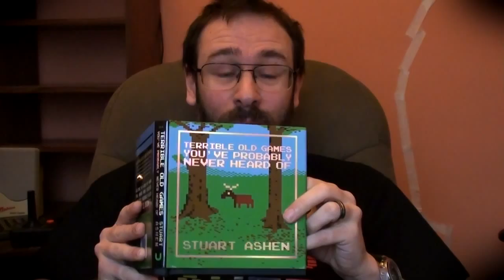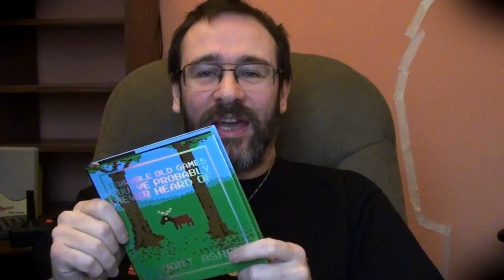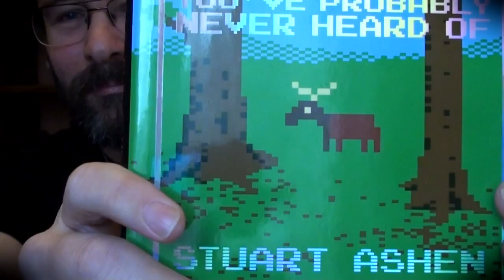Terrible Old Games You've Probably Never Heard Of by Stuart Ashen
Taking a look at Stuart Ashen's new book, Terrible Old Games You've Probably never Heard Of.
"It's not a walk-through, play-through, review... anything like that. It's just me, looking at a book... badly... so you can see what it looks like."